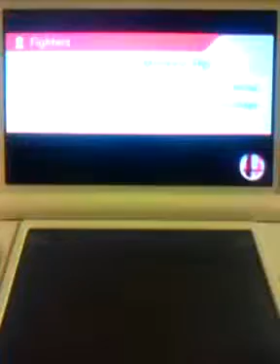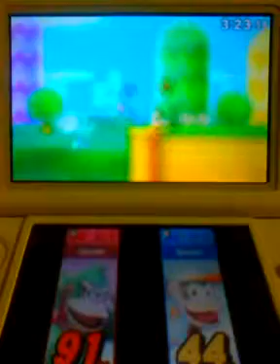Diddy destruction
I should have lost but he let me charge the donkey punch